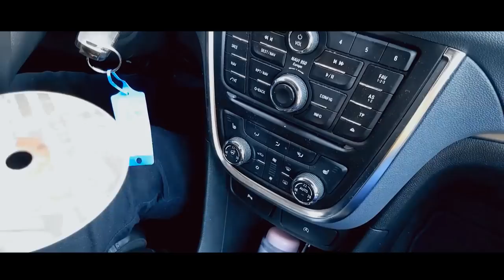Kiya Talk Show - Interview - Wondossen Tadesse